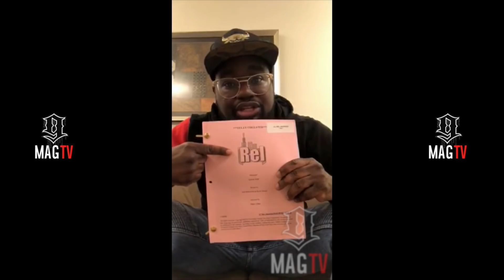Comedian Lil Rel Claps Back At Katt Williams On IG Live! 😤